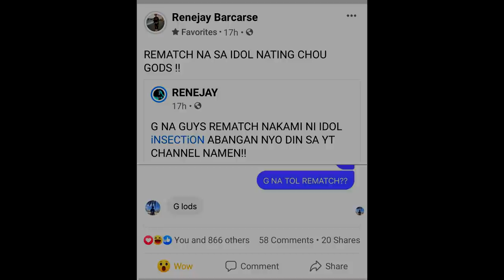REMATCH OF THE CHOU GODS! 👊 iNSECTiON vs RENEJAY